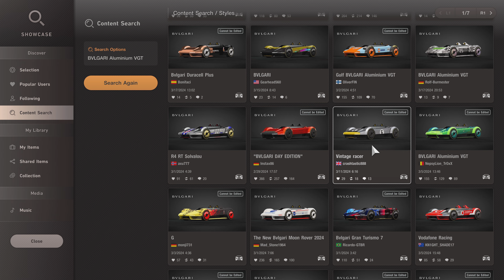Gran Turismo 7 | Bvlgari Aluminium VGT - Top Speed 308 KM/H & 191 MPH